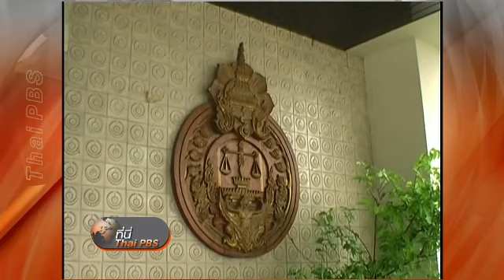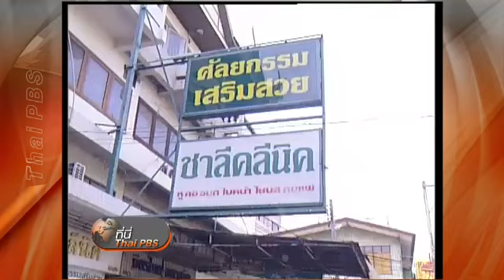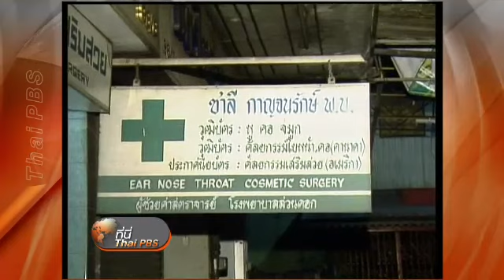คดีหมอชาลี